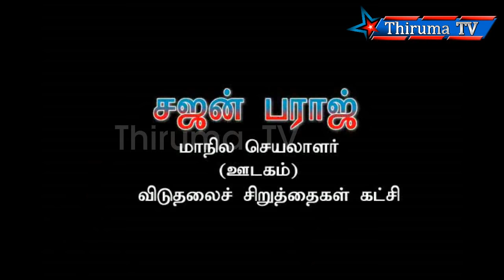தூத்துக்குடி துப்பாக்கிச்சூடு சிபிஐ விசாரணை நடத்த காேரி திருமாவளவன் ஆர்ப்பாட்டம்